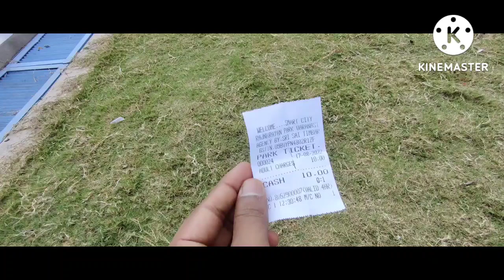Rajnarayan Smarak Park Varanasi Tour In Detail (Newly Inauguration) Theme Park,Food Stalls etc...!!!